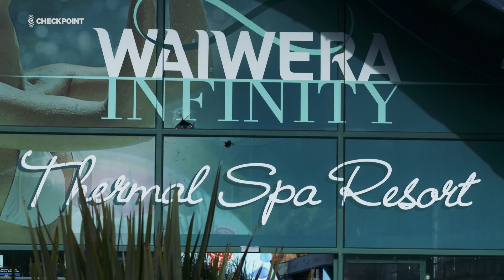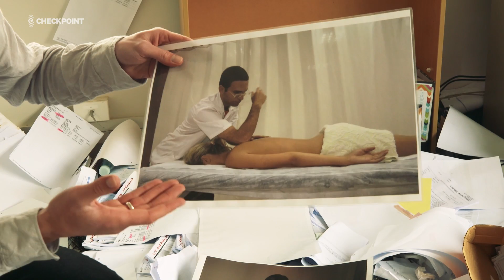End of an era: Demolition crews move in on iconic Waiwera pools | Checkpoint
It's the end of an era for an iconic Auckland destination, with demolition crews moving in to the Waiwera Thermal Resort in North Auckland today.

Just about every Aucklander seems to have a memory of the pools, which have a history spanning generations.

But in recent years the site has fallen into disrepair.

So much so that its current owners figured it was best to flatten the site and start afresh.

Reporter Tom Taylor and camera operator Nick Monro have the story.